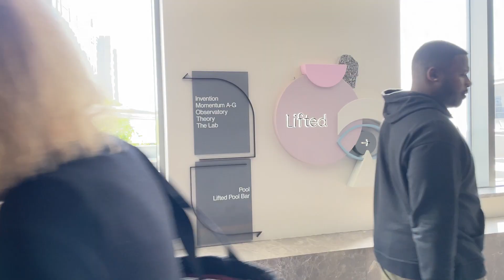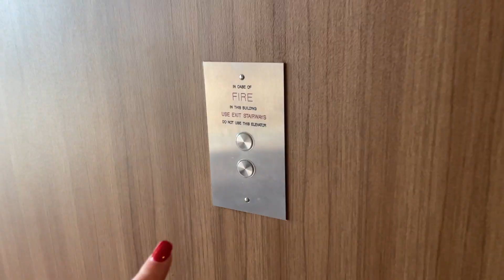Omni Boston Hotel in Seaport Boston | Boston Travel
Stay at the Omni Boston Hotel to experience views of the city, local food, a heated pool & tasty cocktails!

Music by Ramya Pothuri - here we go again Music by Public Library Commute - Yesterdays